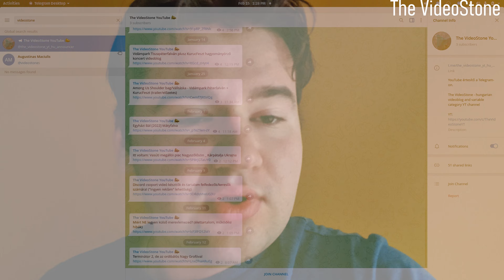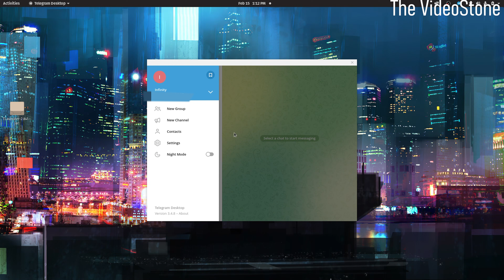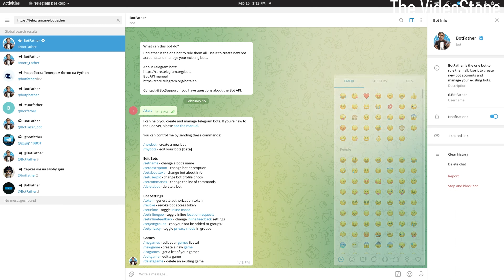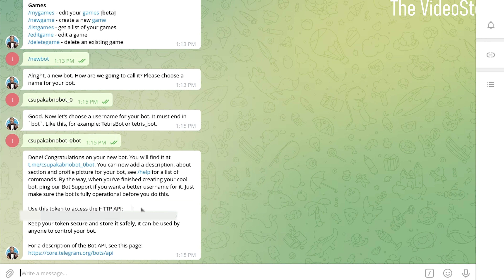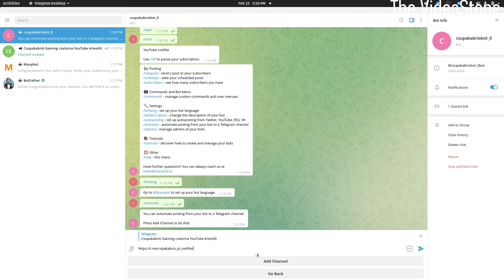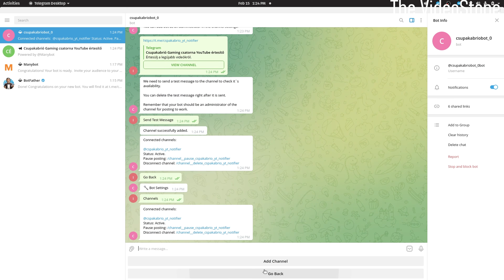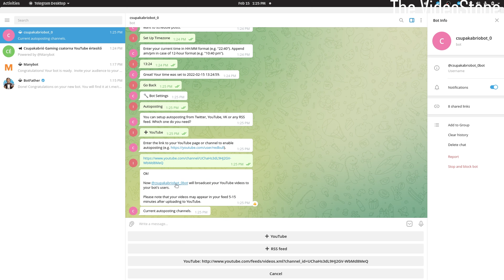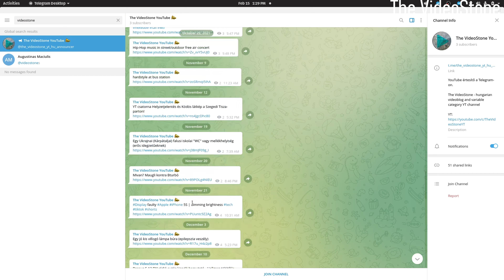Telegram YouTube értesítő csatorna - Hogyan? {aktivízáld a közösségedet azonnali értesítővel}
Szeretnéd még több helyen értesítést küldeni akár azonnal az újabb YouTube videóidról? Telegram üzenetküldőben is megteheted az automatizált új videó értesítő létrehozását, még több nézőszámot elérve. Lassan, de egyre többen (magyar felhasználók közül is) veszik igénybe a Telegram üzenetküldő szolgáltatást, ami (biztonságosabb) alternatívát nyújt például a Facebook Messenger számára, de egyre több lehetőség nyílik a felhasználók és fejlesztők számára is. Az egyik felhasználási módját fogjuk kihasználni ebben a videóban.

Ne felejts támogatni a munkáimat itt anyagilag PayPal-on vagy többféle kriptovalutákkal

NE FELEJSD, MINDEN HÉTEN PÉNTEKEN ÚJ VIDEÓ (VAGY KÉT HETENTE PÉNTEKEN, HA NEM LESZ SŰRŰ VIDEÓ GYÁRTÁS)

telegram, értesítő, youtube, keresőoptimaizálás, videó reklámozás, nézettség, értesítés, üzenetküldő, oktatóvideó, tutorial, marketing, promótálás, magas nézettség, trending, tippek, tanács